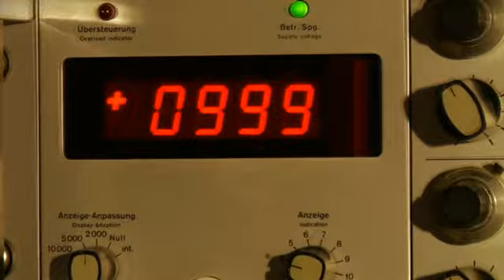VOLKL Snowboards 驚異のホラーショックアブソーバー2009-2010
これはマジで凄い！しなやかなFLEXだけどボードの強度は抜群です。